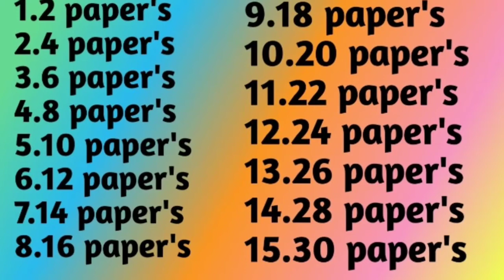How to make diy door TORAN at home with colour paper's in telugu.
How to make diy door TORAN at home with colour paper's in telugu.friends this is very easy and beautiful so friends you also try it and comment me and don't forget to subscribe like share and press the bell icon for new videos.